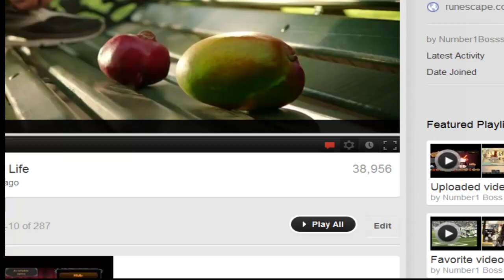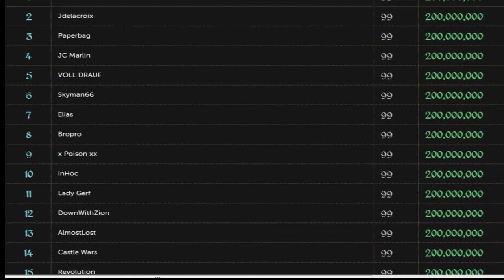RWT? JAGEX SUCKS!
jCan we get 1,000 thumbs up sexy people!

I still do not support it but this game/website it seems to be just a site that most people make money off of these days. and that is all that they care about.

O well